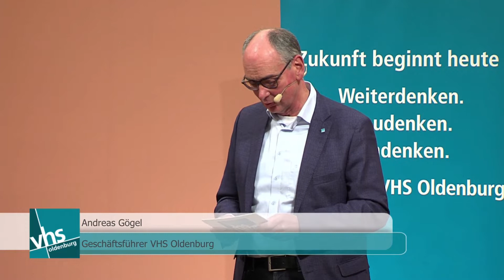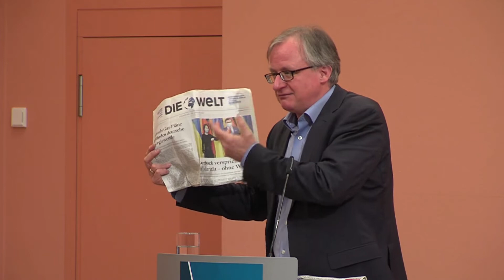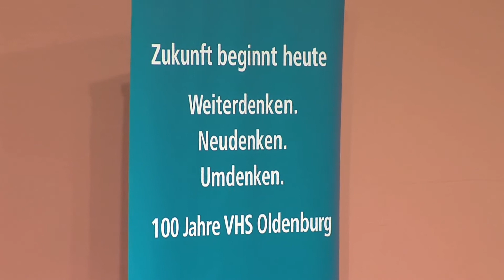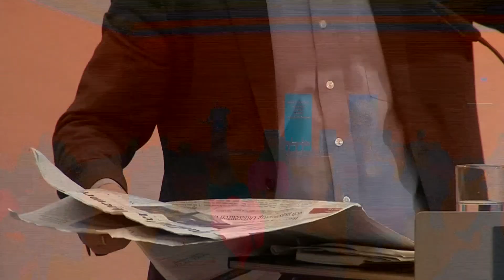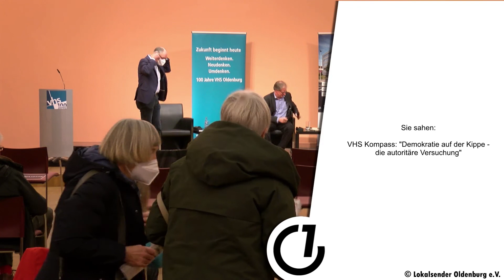VHS Kompass - Demokratie auf der Kippe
Livestream VHS Alte Fleiwa

Dieses Jahrzehnt ist ein Jahrzehnt der Entscheidung – von der globalen Erwärmung bis zu einem möglichen neuen Kalten Krieg zwischen China und dem Westen. Doch während autoritäre Systeme boomen, befindet sich die Demokratie in ihrer wohl schwersten Krise.Woher aber kommt der Zulauf zu Populisten und Verschwörungsideologen? Und warum gehen Respekt und Vertrauen in die Demokratie immer mehr verloren? Während die Mühlen demokratischer Politik langsam mahlen, verheißt die Herrschaft der Autokraten schnelle Lösungen, auch für die großen Zukunftsherausforderungen, etwa die Klimakrise. Immer größer werden die Zweifel, ob die Demokratie in der Lage ist, die globalen Probleme zu bewältigen. Noch ist nicht ausgemacht, welches System sich im 21. Jahrhundert durchsetzen wird. Wie also sieht sie aus – die Zukunft der Demokratie?

Albrecht von Lucke, geboren 1967 in Ingelheim am Rhein, ist Volljurist und Politikwissenschaftler. Seit 1989 lebt er in Berlin, seit 2003 ist er Redakteur der „Blätter für deutsche und internationale Politik“. Darüber hinaus ist er regelmäßiger Gast in Hörfunk und Fernsehen, u.a. im ARD-Presseclub, in der Phönix-Runde, bei Anne Will, Maybrit Illner und Sandra Maischberger. 2014 wurde Albrecht von Lucke mit dem Lessing-Förderpreis für Kritik ausgezeichnet, 2018 mit dem Otto-Brenner-Preis »Spezial«.